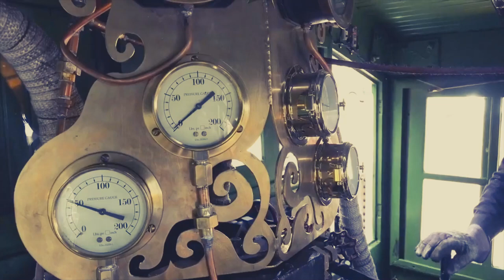Travelling by train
De beklimming van Pike's peak met tandradspoorweg ( diesel & stoom).